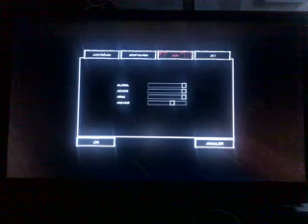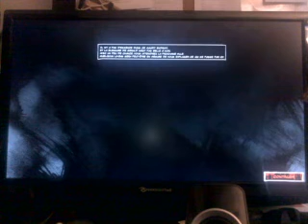Trapped dead presentation du jeu partie 1/2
de l'exploration, des armes, des survivants, et surtout des zombies l'on passe du calme au stress.
jouable à la souris, coop à 4 il me semble, gestion des personnages et prise de contrôle de ceux ci.